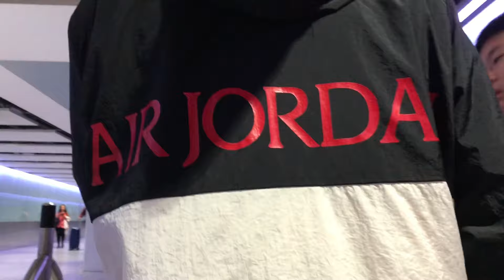London Underground Tube Ride | Green Park To Heathrow Airport T2 | Piccadilly Line | Slow TV | 2019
You're watching a Slow TV video of a ride on the London Underground tube train network from Green Park tube station to London Heathrow Airport Terminal To along the Piccadilly Line.